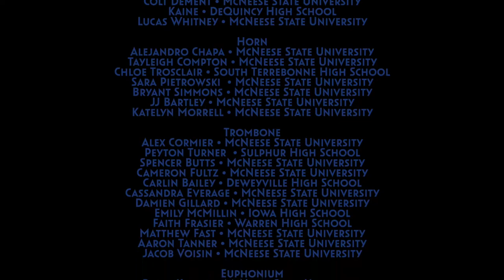McNeese State University Virtual Honor Band 2021 - "Pride of the Clipper."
The McNeese State University's 2021 Honor Band program, with their virtual performance of Brian Balmages' "Pride of the Clipper."
This video is produced and shared with permission from Balmages & FJH Music.